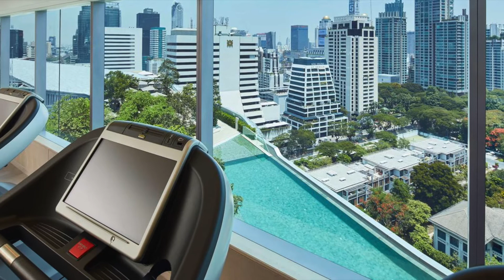PARK HYATT BANGKOK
Stay in the heart of Bangkok - Excellent location

One of our top picks in Bangkok. Located 100 meters from Central Embassy Shopping Mall in Bangkok, Park Hyatt Bangkok features an outdoor pool and views of the city. The hotel also has a sun terrace and a wellness center. You are welcome to visit the restaurant or bar.

The hotel's air-conditioned rooms are each equipped with a flat-screen TV. Some units have a seating area. The rooms have a coffee maker and a private bathroom. Bathrobes and slippers are also available.

Central Childlom Department Store is 350 meters from Park Hyatt Bangkok. Siam Paragon Mall is 1 km away. The nearest airport is Don Mueang International Airport, 13 miles from Park Hyatt Bangkok.

According to independent guest reviews, this is the most popular part of Bangkok.

Couples particularly appreciate the location - they rated it 9.5 for a two-person stay.